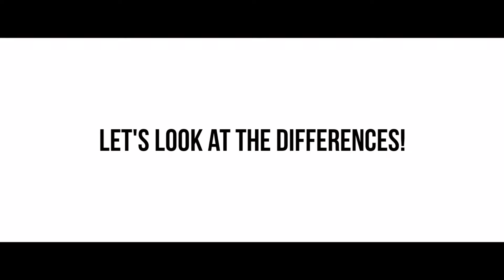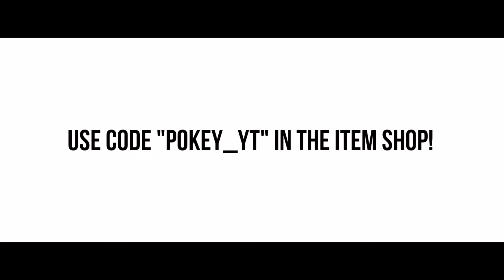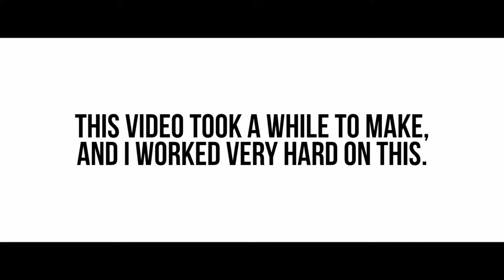Fortnite Colorblind Modes COMPARISON - DOES COLORBLIND MAKE A DIFFERENCE?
In this video, you will be looking at the different colorblind settings, and YOU can decide which colorblind settings are right for YOU.

Pokey's Fortnite Tutorials is a YouTube channel. I do Tutorials, Tips and tricks, Weapon Analysis, Fortnite Storyline videos, and Daily Fortnite item shop videos.